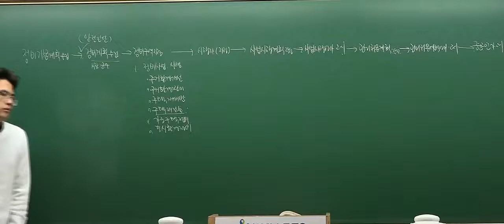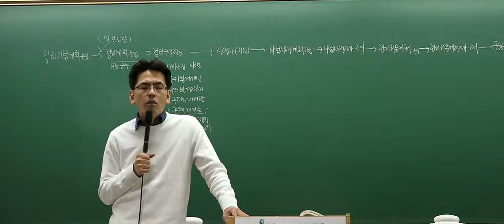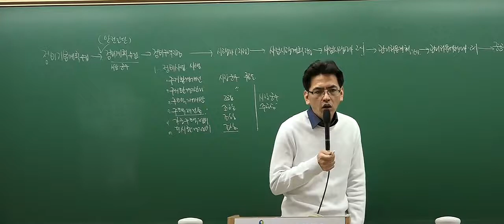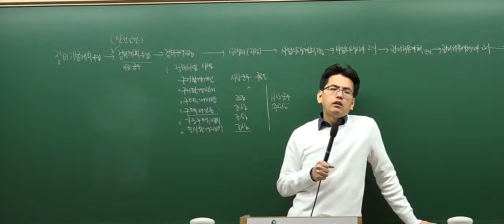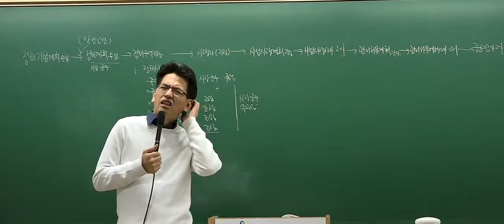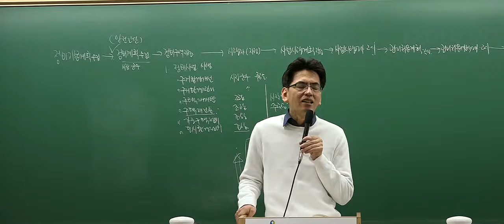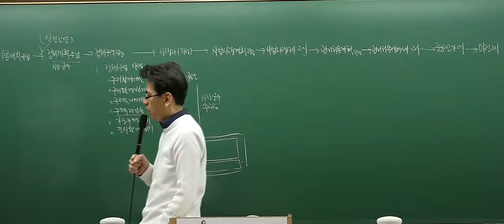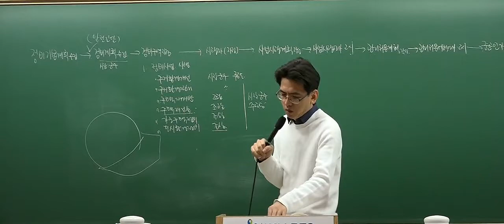[2017심화_4회2강] 공인중개사 강의_부동산공법(김동영)_정비사업의시행자 (P.139)